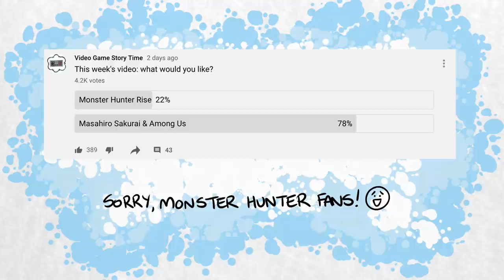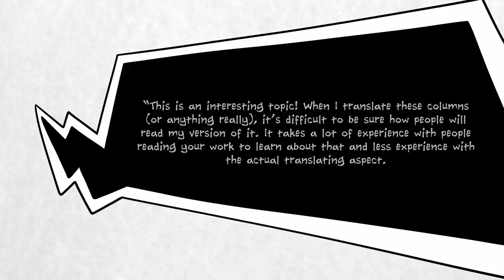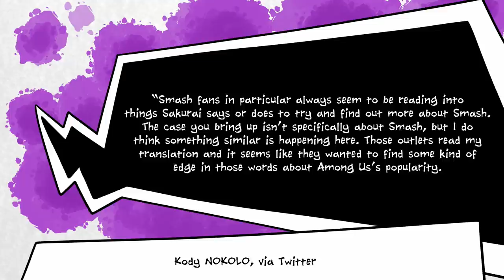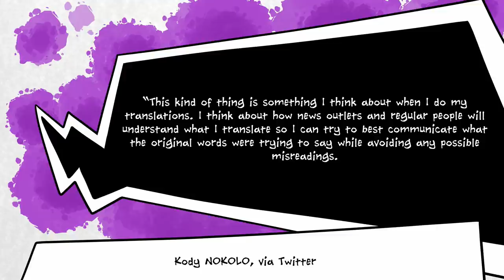Everyone Is Wrong About Among Us & Masahiro Sakurai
It was also made possible thanks to Kody NOKOLO, who provided insight into Source Gaming's translation process.